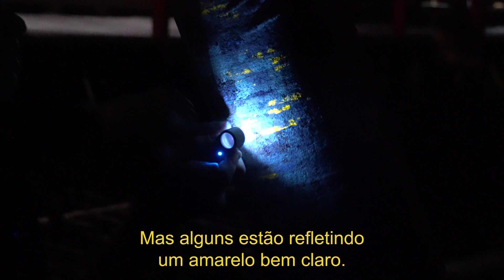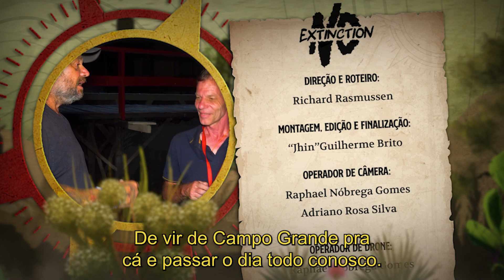FUNGI, O FANTÁSTICO REINO DOS COGUMELOS! | BRASIL BIOMAS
Olá, eu sou Richard Rasmussen, Biólogo, Aventureiro e Conservacionista.